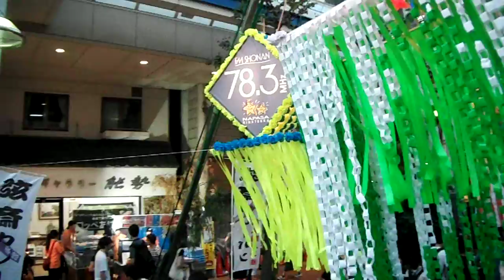DSCF4302湘南ひらつか七夕まつり20170709夕方 を歩いてみた1of2